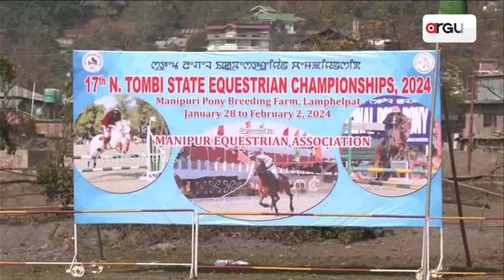The 17th edition of Ningthoukhongjam Tombi State Equestrian Championships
The 17th edition of Ningthoukhongjam Tombi State Equestrian Championships organised by the Manipur Equestrian Association .